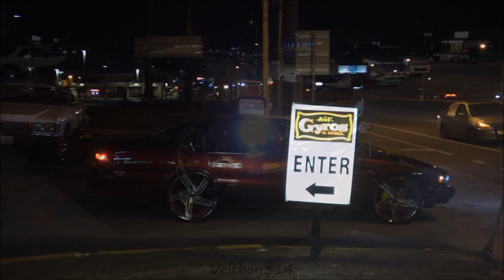Veltboy314 - 2K17 Florida Classic Weekend (Friday Night Full Video) - Orlando, FL